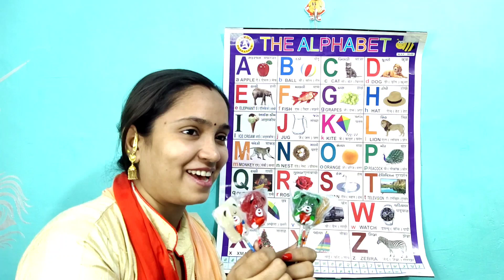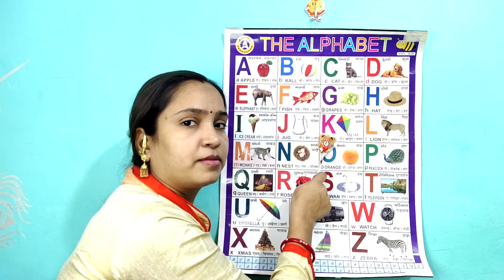abcd song for children | abcd rhymes for kids | abc alphabet phonics song ABC Learn English Alphabet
abcd song for children | abcd rhymes for kids | abc alphabet
1. abc alphabhet song
2. ABCD|ABCD Rhymes| ABC Alphabet Song|Alphabet Songs for children
3. ABCD Nursery Rhymes | English Alphabet Rhymes
4. ABC Learn English Alphabet
5. phonics song